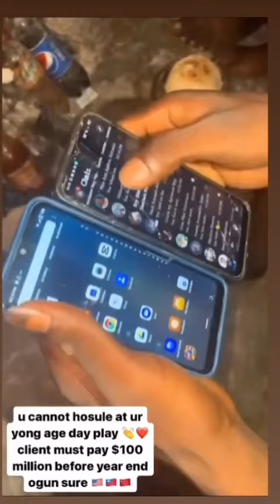Viral video of yahoo boys "working" in a shrine